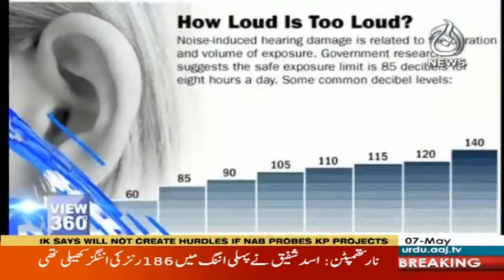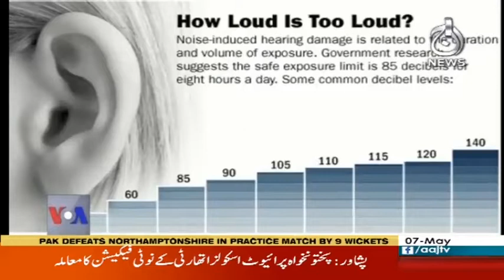View 360 - 7 May 2018 | Aaj News